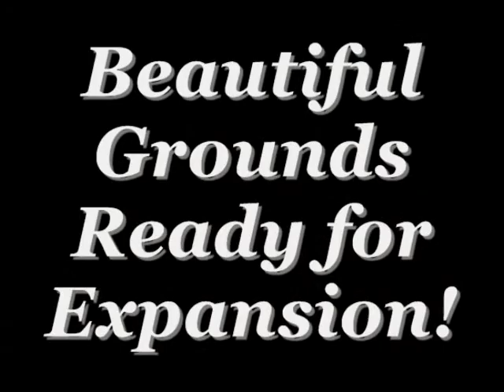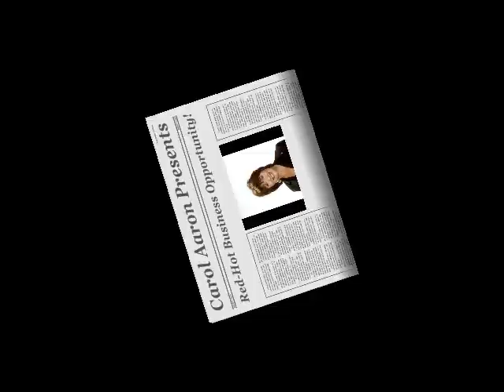Sportsman's Marina & RV Park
Sportsman's Marina in Six Mile area of Toledo Bend Lake. Sitting on app.